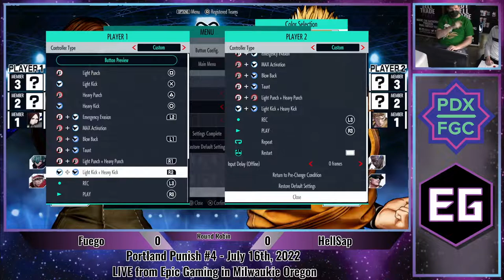Portland Punish #4 - July 16th, 2022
Welcome to the Portland, Oregon Fighting Game Community Monthly Tournament Portland Punish!